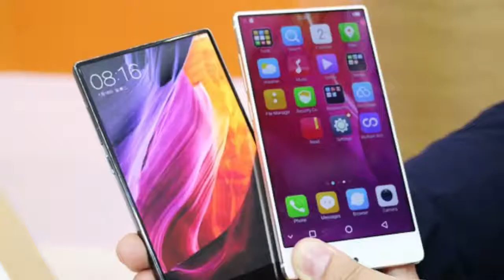New BEZEL-LESS KILLER - $99 UMIDIGI Crystal (No Bezels)